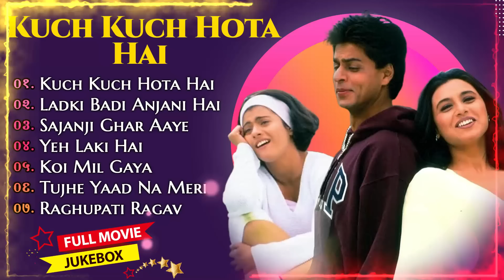Kuch Kuch Hota Hai Movie All Songs || Shahrukh Khan & Kajol & Rani Mukherjee||MUSICAL WORLD